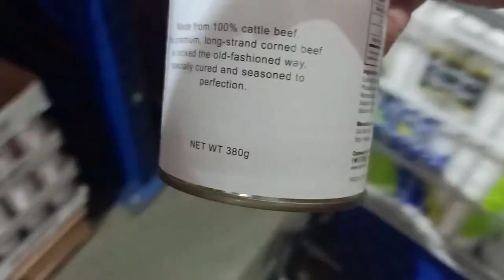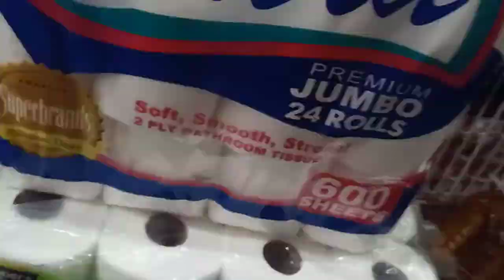Shopping with Best friend 😺